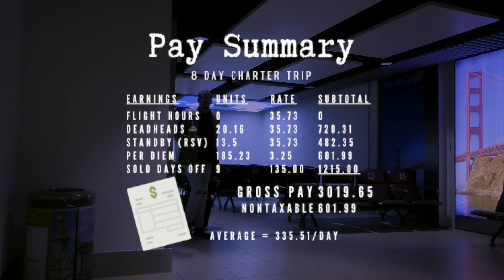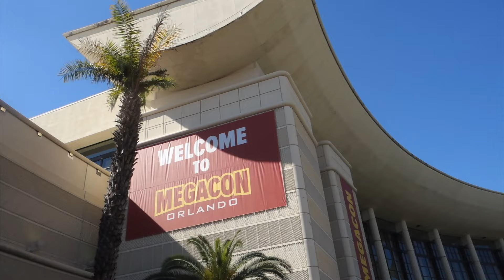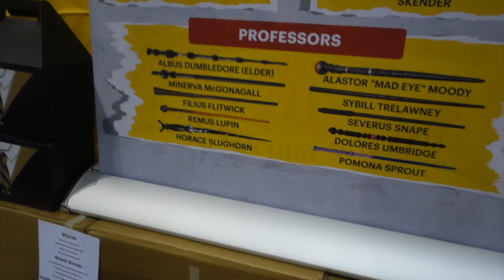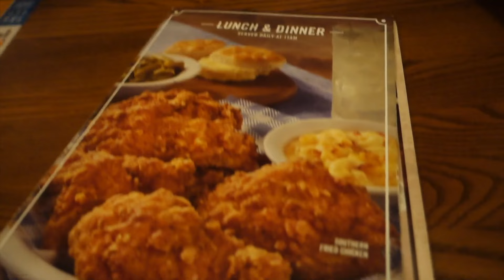MY FIRST ANIME CONVENTION | FlyWithAGuy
Hey Frequent Flyers! Join me for a weekend in Orlando, FL as I attend MegaCon for the first time.

Free Music for Videos 👉 Music by Keithian - Chance?
Free Music for Videos 👉 Music by Kabwasa - To Be A Star

EQUIPMENT I USE:
Camera: Sony RX100 and iPhone X
Laptop: 13-inch, 2019, MacBook Pro
Editing/Graphics: iMovie and Canva

TIMECODES:
0:00 - RECAP/INTRO
0:37 - DAY 1 Non-rev to Orlando
4:58 - DAY 2 Attending MegaCon
10:08 - DAY 3 Go Home Day

“The views expressed in this post are my own and do not reflect those of my employer.”